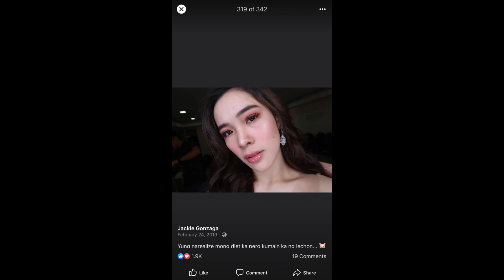ATE GIRL (JACKIE GONZAGA ) My Make Up Transformation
I'm glad to know your thouht,suggestions, opinions just comments down below